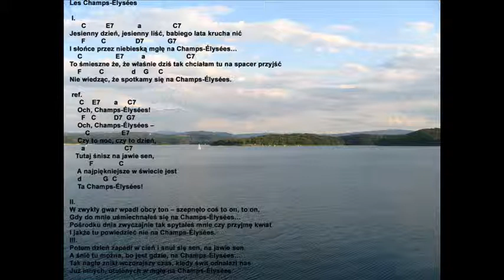Les Champs-Élysées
Wariacja na temat francuskiej piosenki (parle, parle suche w garle), przywieziona z CHRYPY krakowskiej. Był kiedyś taki festiwal w Nowohuckim Centrum Kultury w Krakowie.